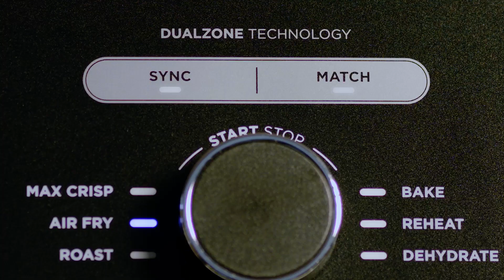Ninja Foodi MAX Dual Zone Air Fryer AF400UK 9 5L, 2 Drawers, 6 Functions, Black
ENERGY-SAVING: Save up to 65% on your energy bill* (*testing and calculations based on recommended cook time for sausages, using air fry function versus conventional ovens).
2 INDEPENDENT COOKING ZONES: Cook 2 foods, 2 ways, both ready at the same time. Create complete meals in one appliance, using different cooking functions, times, and temperatures in each drawer.
EXTRA-LARGE CAPACITY: Perfect for 4-8 portions. Cook mains and sides at the same time, or cater to 2 different tastes.
FASTER COOKING: Cooks up to 75% faster than fan ovens* (*Tested against fish fingers and sausages, including preheat).
6 VERSATILE FUNCTIONS: Max Crisp, Air Fry, Roast, Bake, Reheat, Dehydrate.
COOK FROM FROZEN: Max Crisp Technology cooks and crisps frozen food in minutes. Super fast air flow circulates temperatures of 240°C for even, crisp results.
USE LITTLE TO NO OIL: Up to 75% less fat* using the Air Fry function (*Tested against deep-fried, hand-cut French fries).